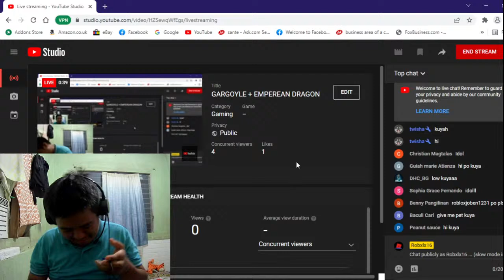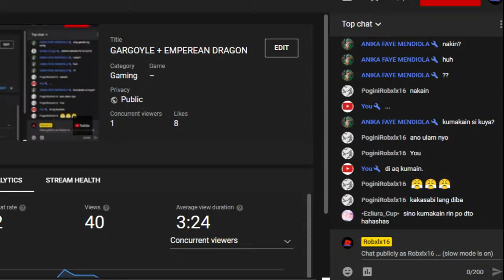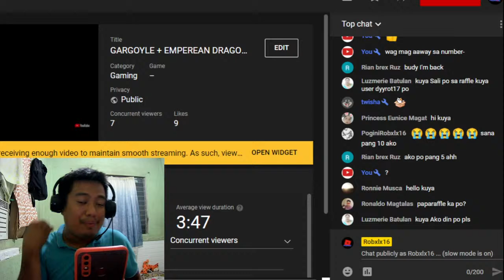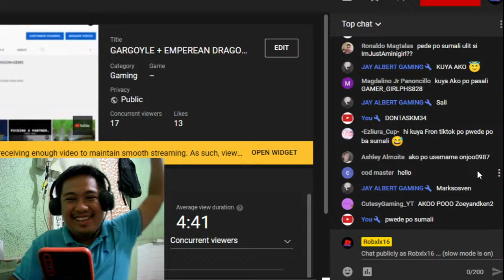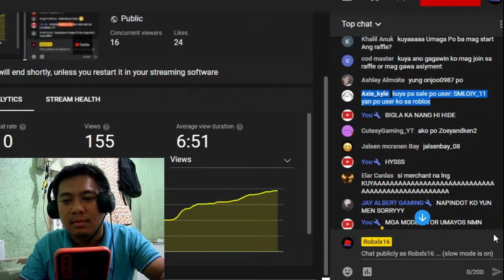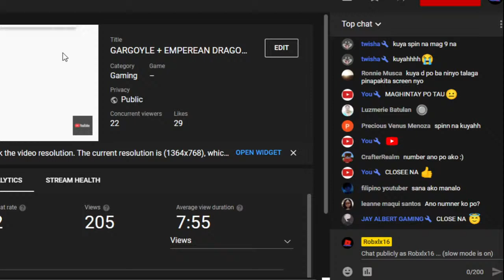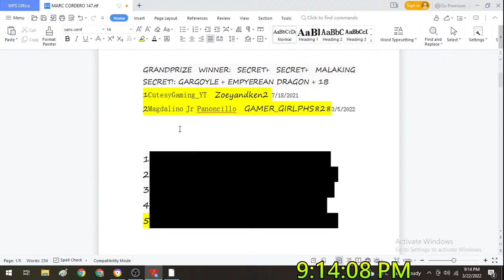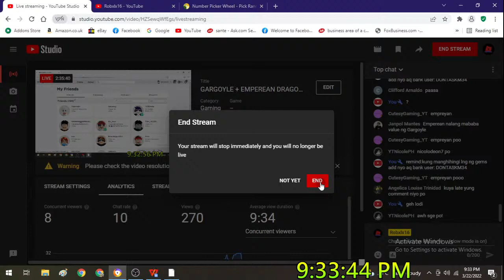GARGOYLE + EMPEREAN DRAGON+GEMS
ALL OUT GRAND RAFFLE!! LETS GO!! GEMS GEMS GEMS GEMS